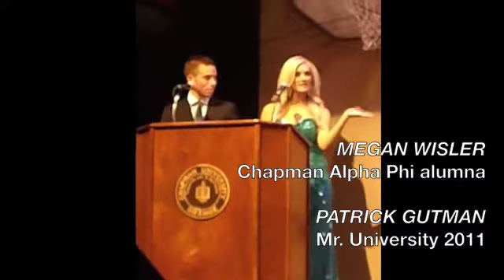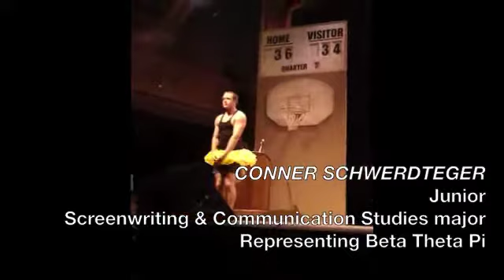Mr. University 2012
Watch clips from Mr. University 2012 presented by Alpha Phi. The Chapman University event raised more than $20,000 for the Make-A-Wish Foundation and the Alpha Phi Foundation.